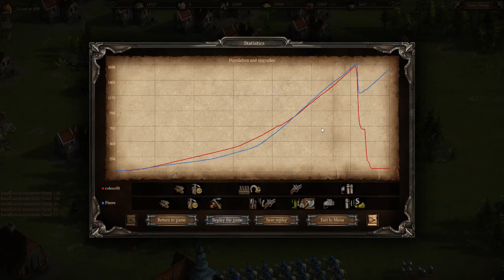Cossacks 3 | 2 Players | Unfortunate Decision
Rules were 30pt, 5k, 1v1, no dc, no capture

You can play fantastic before peace time, however, make one mistake in the heat of the battle, and you've lost the entire game.